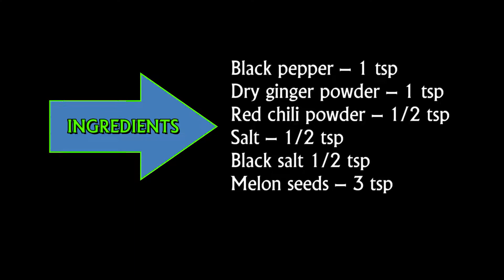Sweet & Tangy Tamarind Sauce | Imli Ki Chutney | By Wholesome Relish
Today we are sharing a sweet and tangy sauce that goes well with a variety of foods and snacks like Samosas, Pakoras, Dahi Bara and so on,
Tamarind sauce or Imli ki chutney is not only tasty and flavorful but also appetizing, it adds that extra touch to your food that makes it delicious and exciting, try it today and let us know how it turned out.

INGREDIENTS

Tamarind – 400 gram
Dates – 250 gram
Jiggery – 150 gram
Whole red chili – 3 to 4
Cumin seeds – 2-1/2 tsp
Fennel seeds – 1-1/2 tsp
Black pepper – 1 tsp
Dry ginger powder – 1 tsp
Melon seeds – 3 tsp

Do you have any questions or other recipes you would like me to prepare? Feel free to let me know below!

Message From me:

Wholesome Relish is your ultimate source of South Asian, Arabic, Mediterranean, Chinese and American cooking, whether you're looking for breakfast recipes or full meals or something instant like smoothies, snacks, sauces or appetizers; Wholesome Relish got you covered.

We, at Wholesome Relish, take pride in sharing years of cooking experience with our viewers and making sure that we make cooking easy, enjoyable and delicious in quick easy to follow step by step videos.
                                                                          INGREDIENTS
Tamarind – 400 gram
Dates – 250 gram
Jiggery – 150 gram

Related Phrases

Tamarind, Tamarind Chutney, Tamarind Chutney Recipe, Tamarind Sauce, Imli, Imli Ki Khatti Meethi Chutney, Recipe, Tasty, Vegetarian